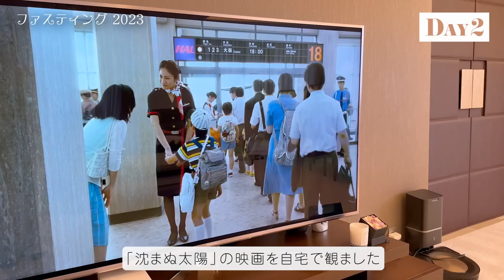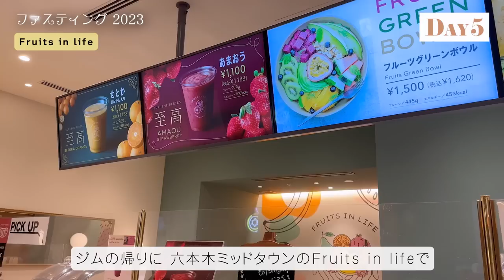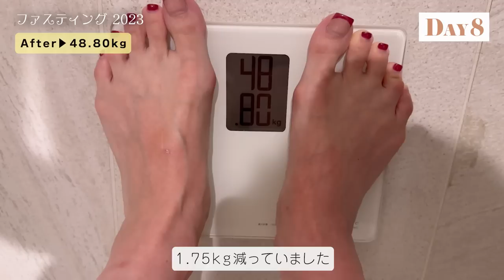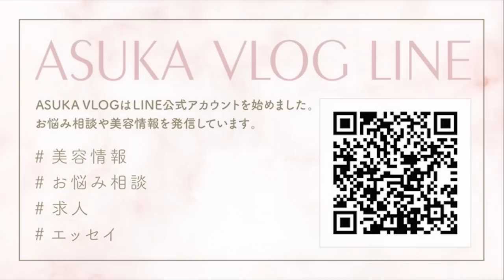【ビフォーアフター】１週間ファスティングして体重測りました／デトックス【ダイエット】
こんにちは！
最近、外食が続いていたので痩せるためにファスティングをしました。
普段の食生活を考えると、食べて痩せるのは難しいので、美味しいジュースで体重を減らしていきたいと思います！
１週間記録したので、ぜひ最後まで見てみてくださいね。

個人差はあると思いますが、少しでもダイエットで悩んでる方の力になれたら嬉しいです。

火曜・金曜の週２投稿です！

昼は、美容皮膚科と美容室を経営しています。

ドクターと一緒に制作した美容液が発売されました。
Stem Cell Booster Serum（ヒト幹細胞順化培養液）
スキンケアの前に使用すると効果がより実感できます✨

◆◇公式SNS◆◇
全てまとめたものはこちらからご覧になれます✨

２匹のマンチカン を溺愛しています。